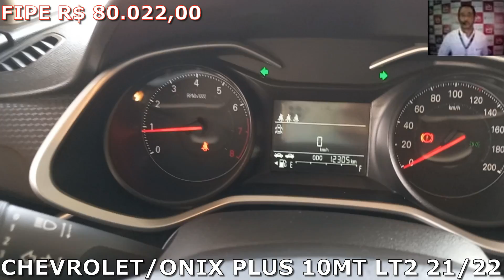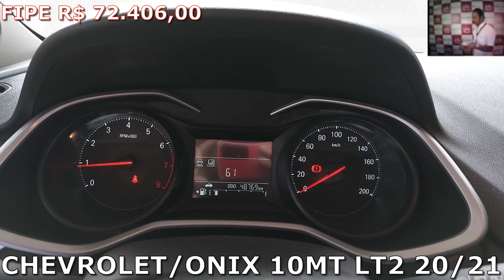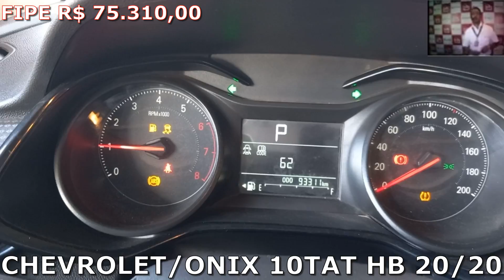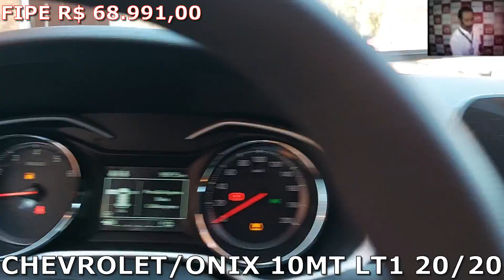CARROS BARATOS DE MAIS NESSE LEILÃO DE CARROS COM ONIX,ONIX,ONIX,ONIX,POLO,FOX E GOL 25.11.22